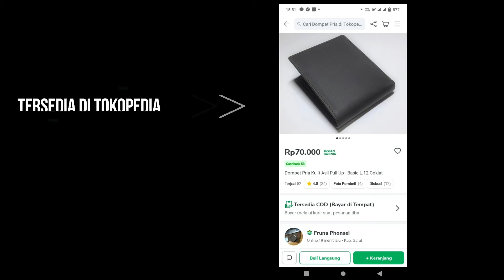Tampil Gaya dengan Dompet Pria Kulit Asli - Basic L.12 Fruna Leather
Review dompet series produksi Fruna Leather. Dompet Pria series L.12.

Spesifikasi:
Material : kulit sapi asli (Garansi uang kembali kalau bukan kulit asli)

Warna : coklat tua / kopi
Tinggi 9 cm
Lebar tertutup 10.5 cm

8 Slot untuk kartu
2 Slot buat uang
2 Slot kartu tersembunyi

Jahitan rapi dan kuat (Garansi 3 Bulan sejak tanggal pembelian).
Bahan kulit dijamin berkualitas, karena hasil penyamakan sendiri.
Harga termurah se tokopedia.

Tersedia di:
Tokopedia: Fruna Phonsel
Bukalapak/Shopee: Fruna Leather